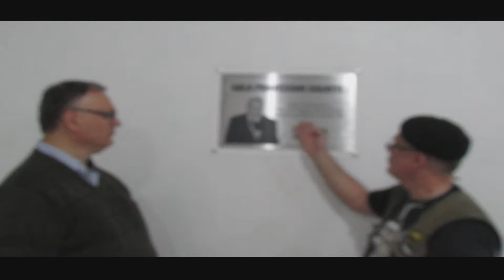AGPTEA inaugura uma nova sala de treinamento na Expointer 2018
A ASSOCIAÇÃO GAÚCHA DE PROFESSORES TÉCNICOS DE ENSINO AGRÍCOLA - AGPTEA, inaugurou uma nova sala de treinamento na 41ª Expointer, com a finalidade de ampliar seu atendimento na formação de técnicos agrícolas no Parque de Exposições Assis Brasil em Esteio. A sala ganhou o nome de: Sala Professor Calvete, em homenagem ao Professor Luiz Oswaldo
Calvete Corrêa, fundador da AGPTEA.